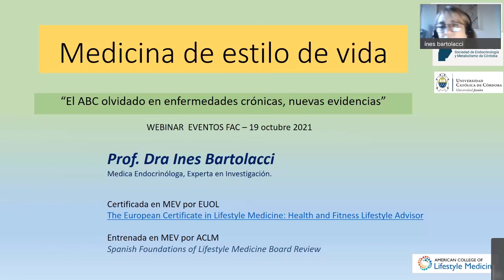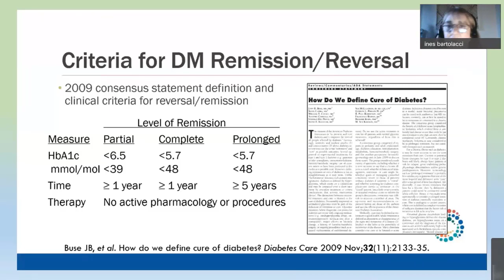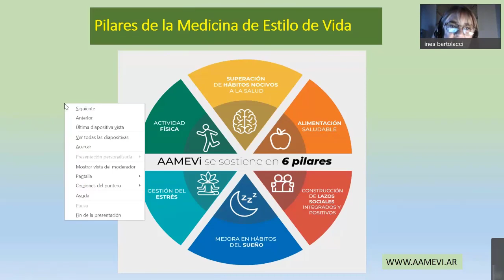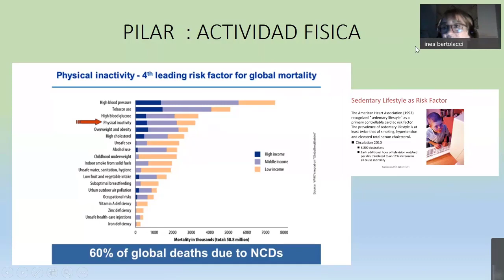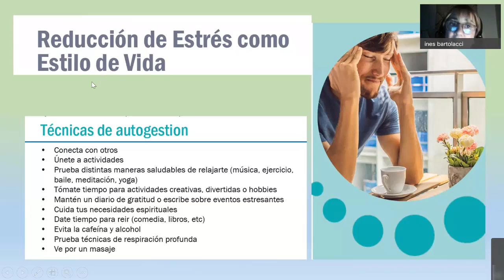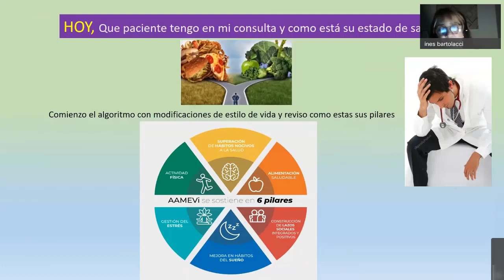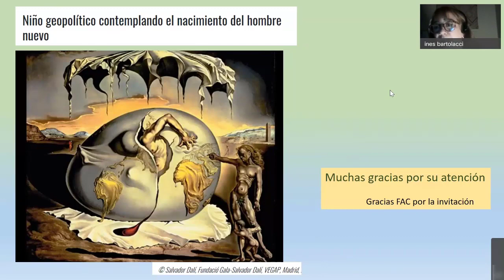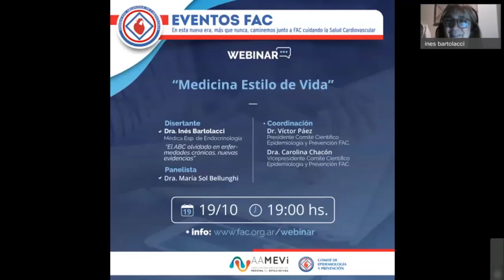Webinar FAC - Medicina Estilo de Vida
Medicina Estilo de Vida

Coordinadores
- Dr. Víctor Páez: Presidente Comité Científico Epidemiología y Prevención FAC
- Dra. Carolina Chacón: Vicepresidente Comité Científico Epidemiología y Prevención FAC.

Disertante
- Dra. Inés Bartolacci:Médica Esp. de Endocrinología El ABC olvidado en enfermedades crónicas, nuevas evidencias.

Panelistas
- Dra. María Sol Bellunghi.

Organiza: Comité Cientifico de Epidemiología y Prevención y Asociación Argentina de Medicina Estilo de Vida